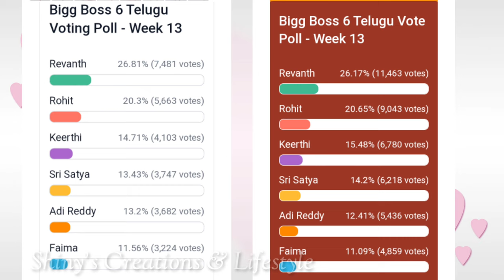రేవంత్ కి డబుల్ ధమాకా 😱😱